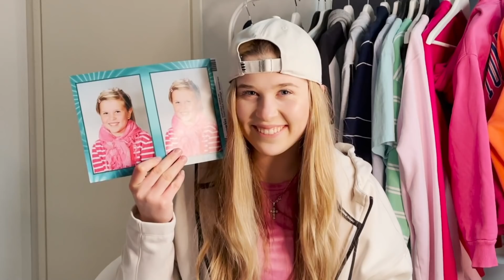SEURAAJAT PÄÄTTÄÄ MUN PÄIVÄN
Milla tarttuu haasteeseen ja toteuttaa päivän aikana Galaxin seuraajien äänestämät vaihtoehdot: överi vai terveellinen aamupala? Lenkki vai agilityrata Zine-koiran kanssa? Kasvonaamio kananmunasta vai avokadosta?

🤖Sovellus: Galaxi (Google Play & App Store)
📺TV2: Joka aamu!
🎮Netti: yle.fi/galaxi